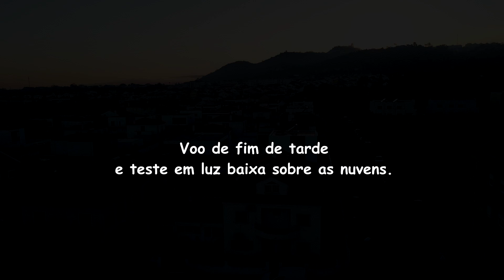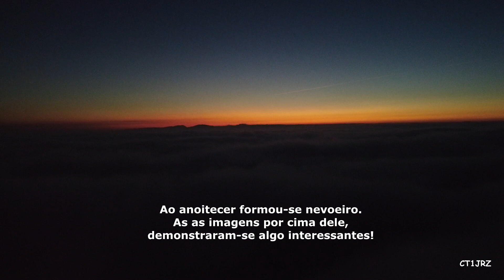DJI Mini SE Voo De Fim De Tarde E Teste Em Luz Baixa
Uma excelente tarde de domingo, pelo que achei interessante testar a câmara em caracteristas de luz baixa.
Não é nenhuma reparação nem manutenção, mas é algo que gosto muito de fazer para relaxar.